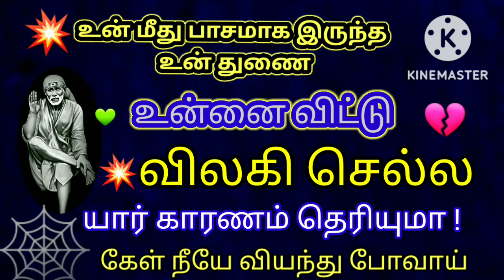shiradi sai baba advice/motivational speech in tamil/ஷீரடி சாய் பாபா உபதேசம்